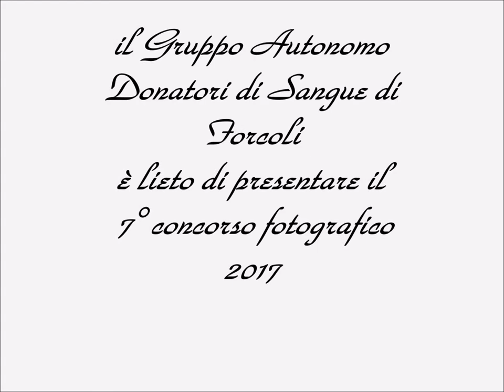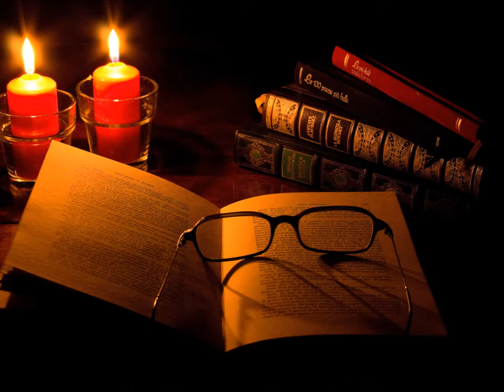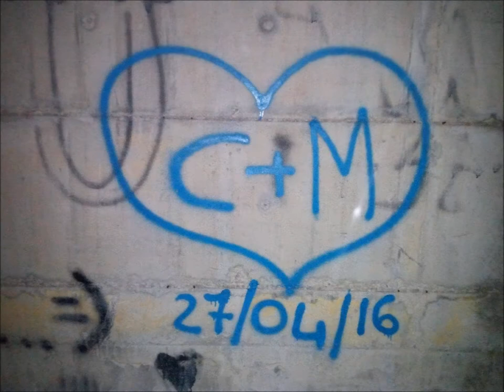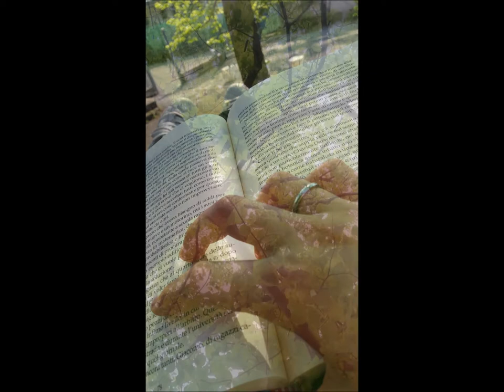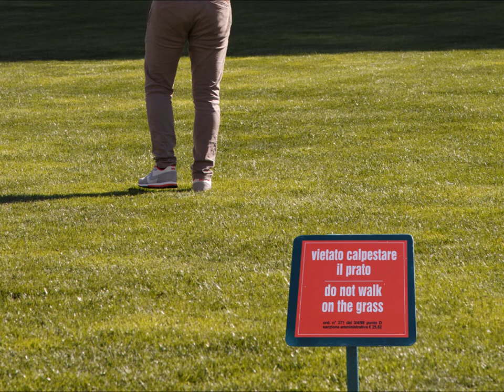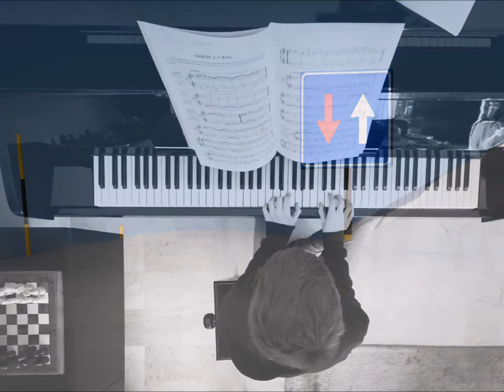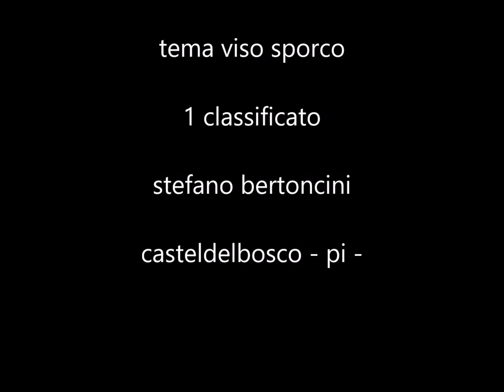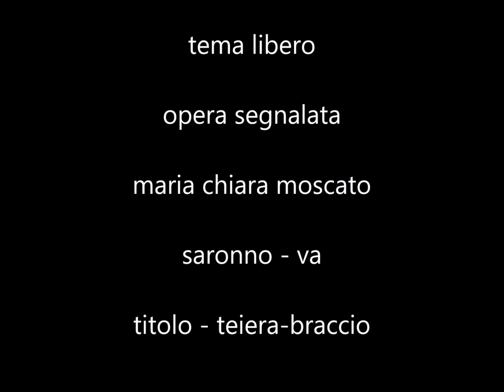7 concorso fotografico 2017 forcoli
7 concorso fotografico 2017 organizzato dal gruppo autonomo donatori di sangue di Forcoli, elenco completo di tutte le foto pervenute, le vincenti e le segnalate